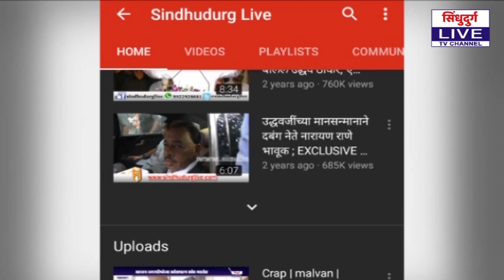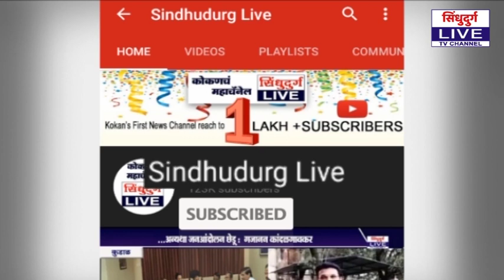DR. SHRIRAM LAGU | एक होता सूर्य